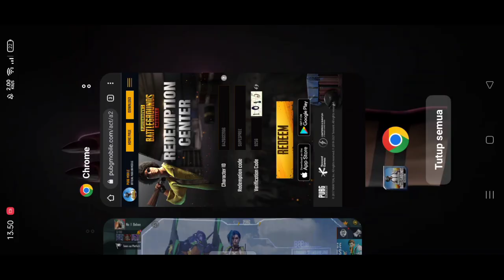𝗡𝗲𝘄 Reedem Code Today 🔥 Get Free New Set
Hurry up! code has a time limit

(use 1.1.1.1 vpn for Indian user or u can use Solo VPN connect to South Korea server)

Hey guys !! Welcome to the MSN Gaming channel A small channel that shares about TRICKS, TIPS, AND GAMEPLAY PUBG MOBILE KOREAN VERSION. Sorry if we haven't been able to give the best, LIKE if you like this video, if you don't like it please COMMENT to give advice. _____________________________________________